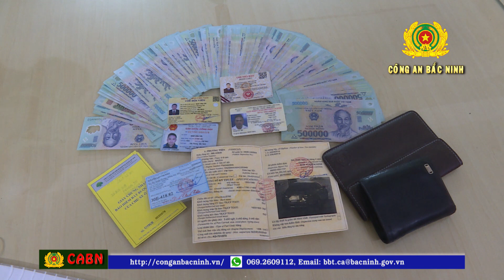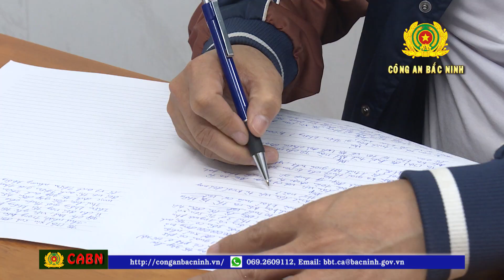17 12 PC02 bắt ĐT lừa đảo CĐTS